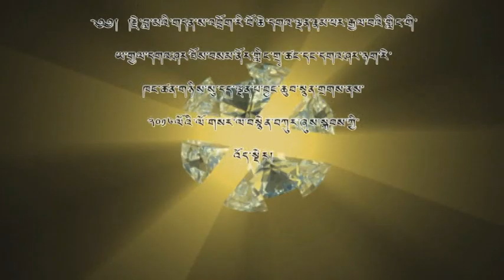ganden shartse monastery and nyagre house part 1 of 5 Tibetan New Year 2016.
Gaden shartse Tibetan New Year first Day Morning Prayer 2016 part 1 of 5 get opportunity to offering sponser.